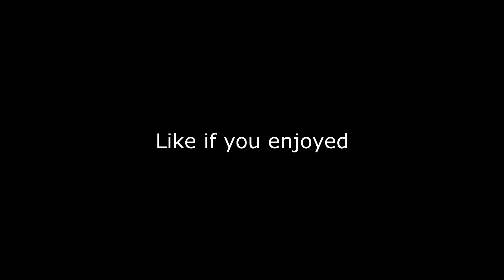Best Console Player With No Paddles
Hey what is up guys welcome back to another new video where today "I actually upload my first mini montage! "